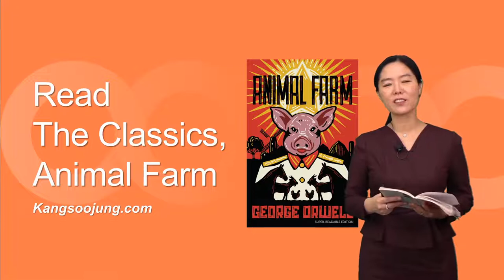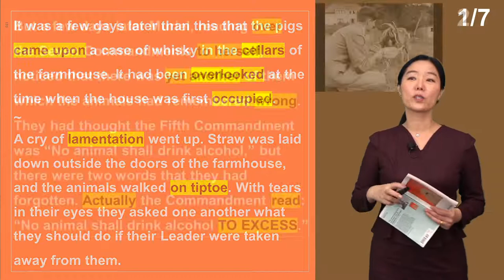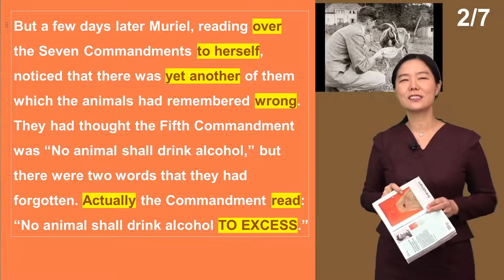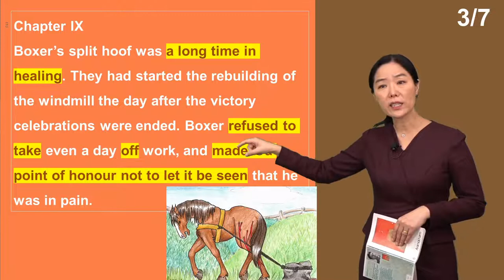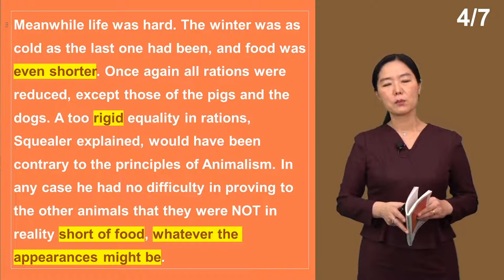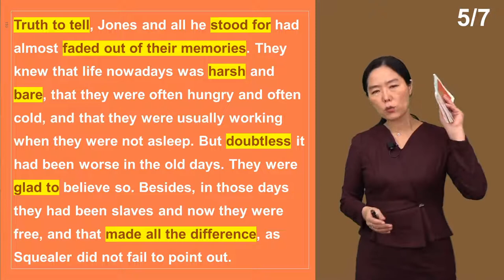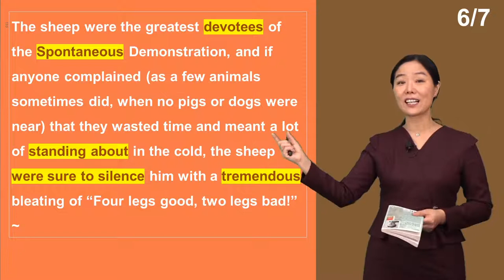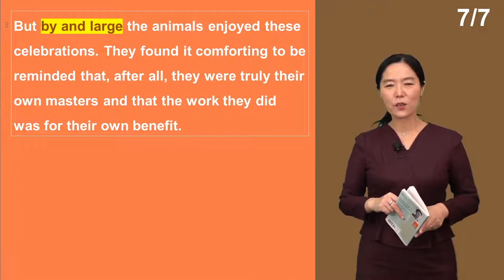조지오웰의 동물농장21강_Animal Farm Chapter 8-9_강수정 교수/[영어로 읽는 고전]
조지오웰의 동물농장21강_Animal Farm Chapter 8-9_강수정 교수